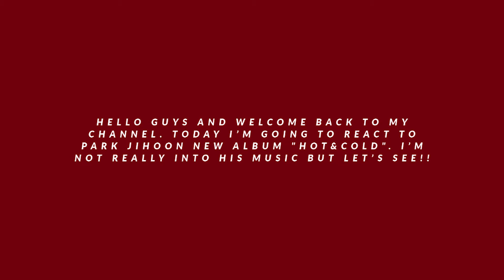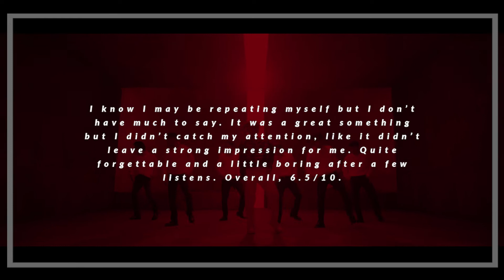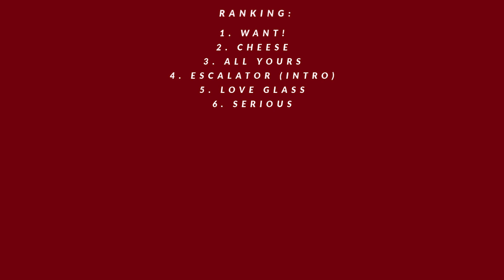PARK JIHOON "Hot & Cold" Album Reaction